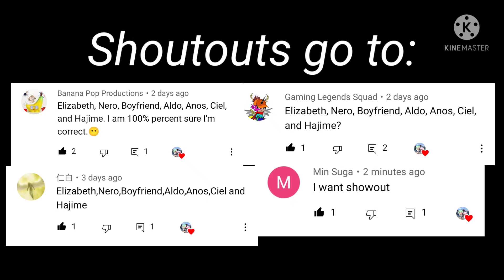Characters react to FNF Shaggy and Matt's Songs || The Rookie J.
Sorry, guys. I kept lacking motivations since the last reaction video, but I'm still okay.

Look at the pinned comment, or at the community post I'm going to make. It's crucial for what the next reaction video is gonna be.

Hope you enjoy, and sorry if there are mistakes.

Video timestamps:
00:00 - Le shoutouts
00:04 - Meeting the guests
02:15 - Target Practice (Matt)
05:19 - God Eater (Shaggy)
08:30 - Final Destination (Shaggy & Matt)
13:10 - Ending

--Intro--

What I make:
- Reaction videos (in Gacha Club version)
- Collab videos with others
- FNF music cover, if I want to
- Weekly ICYNE video
- etc.

Note: My content isn't directed to kids.